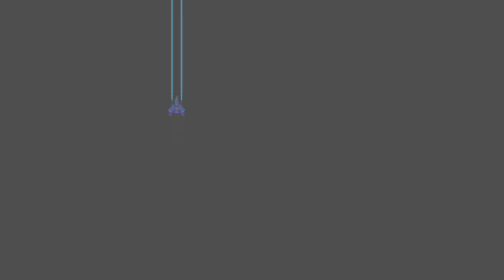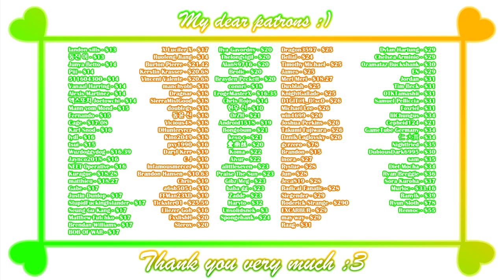Aster - Gameplay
Game: Aster
Platform: Windows Only
language: English
Video recording program:OBS\Open Broadcaster Software
Configuration of my PC:
Сase: CHIEFTEC Scorpion III ARGB Tempered Glass
Power Supply: Seasonic PRIME 1000W Gold
Motherboard: MSI MPG Z490 GAMING PLUS
Processor[CPU]: Intel Core i7-10700K
Сooler: Noctua NH-D14
RAM: Kingston DDR4 3600Mhz FURY Beast Black 32gb
Graphics[GPU]: Palit GeForce RTX 3070 JetStream
SSD-M2: Samsung 970 EVO V-NAND MLC 1TB
HDD: Seagate Barracuda 2TB 256MB 7200RPM 3.5"

Description:

It's an Asteroids/arcade style game with in-game H-animations.​

0:00 - «Disclaimer»
0:03 - «Ships»
0:14 - «Gameplay»
3:06 - «Patrons :3»
3:27 - «End :)»